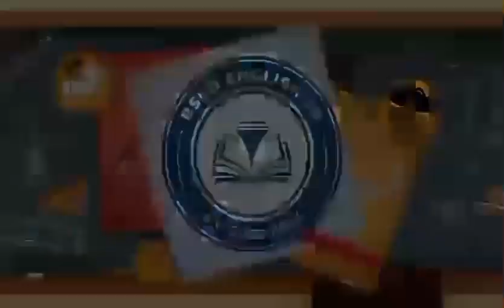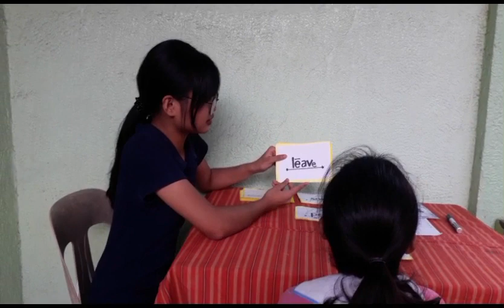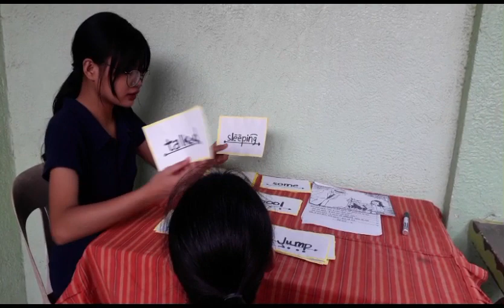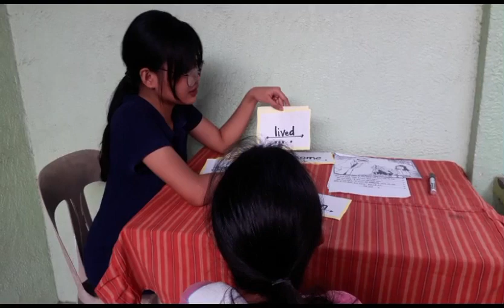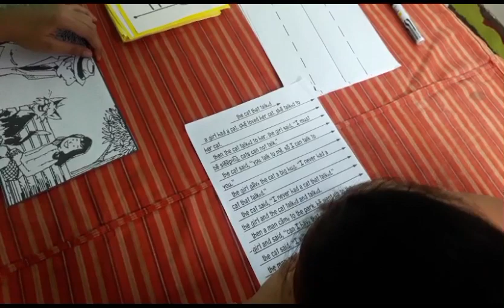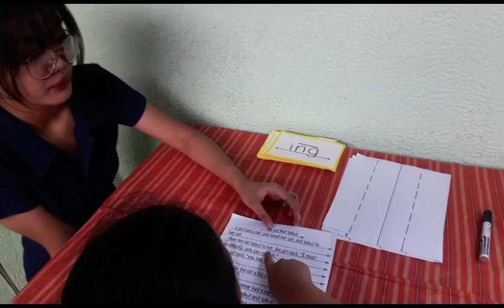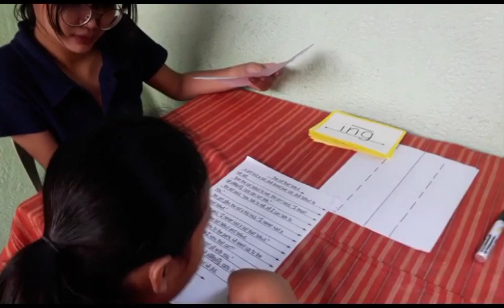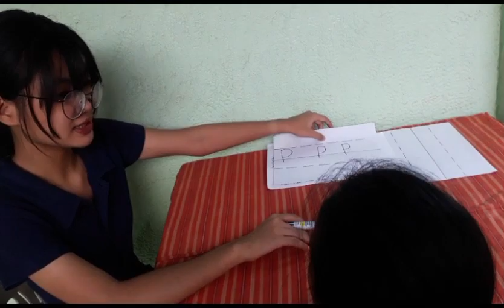WEEK 8 - Day 2 (Lesson 67)